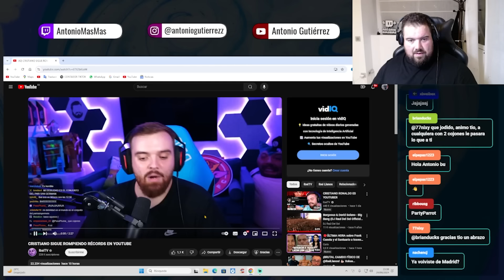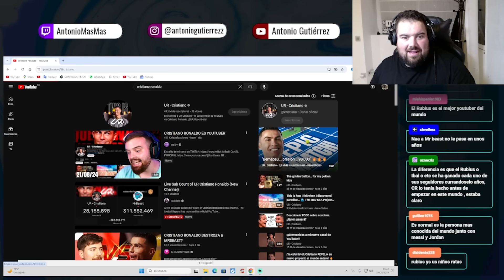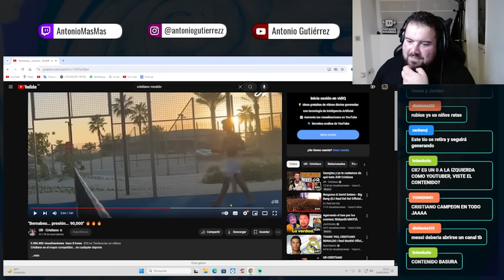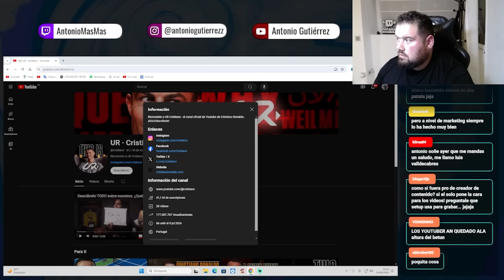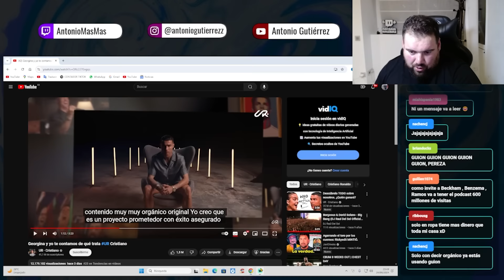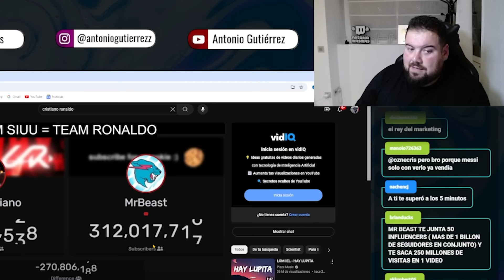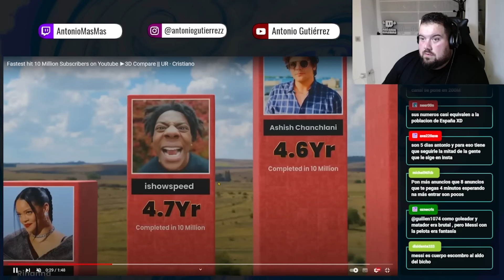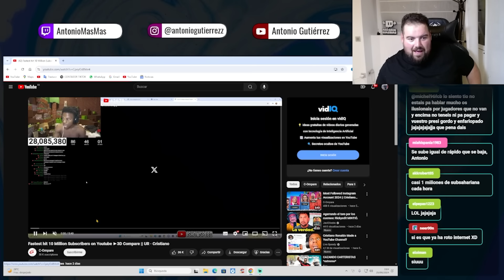CRISTIANO RONALDO SUPERA A IBAI, ELRUBIUS Y AURONPLAY Y ROMPE EL RÉCORD DE YOUTUBE